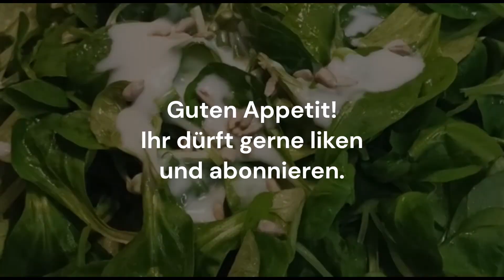Buttermilch Dressing für Feldsalat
Feldsalat mit Buttermilchdressing und Schnittlauch ist eine super Rezeptidee und so schnell gemacht.
Den Feldsalat Waschen. Buttermilch mit Sahne, 1 Prise Salz, je 1 Löffel Zucker und Zitronensaft, etwas Schnittlauch zusammenrühren. Dann vom Feldsalat nur die Wurzelspitze abschneiden, Dressing drüber und vielleicht noch Sonnenblumenkerme. Da kann auch absolut nichts anbrennen 😅. Der Salat schmeckt super lecker und erfrischend 😋.
Seht Euch das Video an und nehmt Anregung mit!